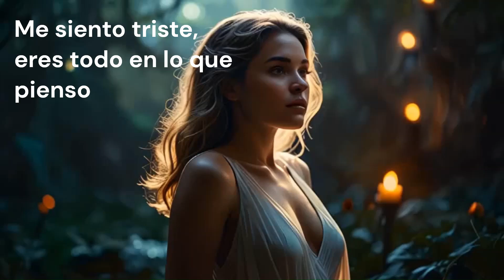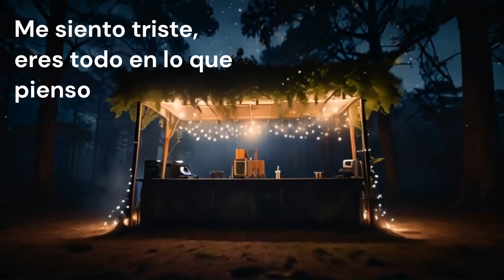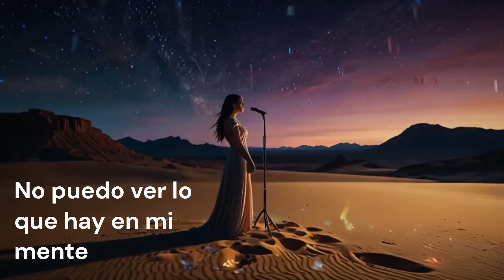hijos de geppeto-feel good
video creado para la coleccion de inteligencia artificial